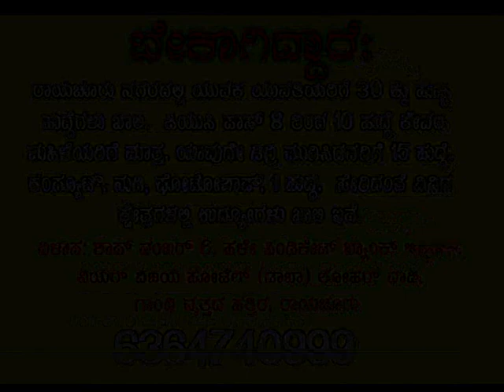IN CABLE NEWS RAICHUR 19-8-2019 ಜಾಹಿರಾತಿಗಾಗಿ ಸಂಪರ್ಕಿಸಿ 9916693222